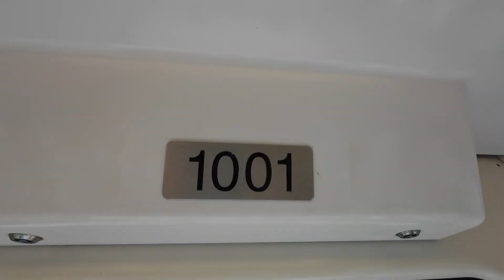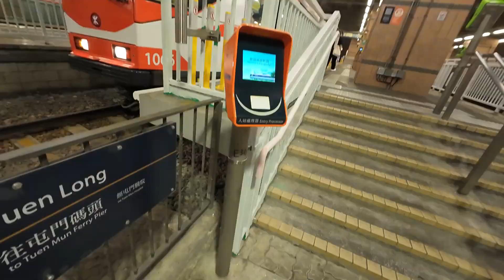輕鐵復刻版之旅